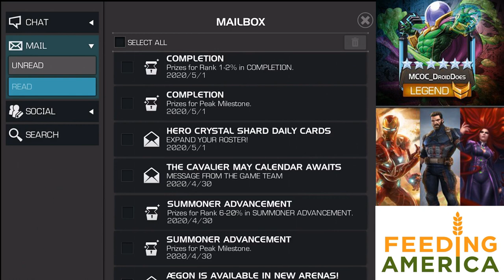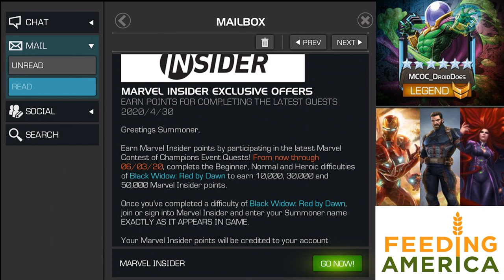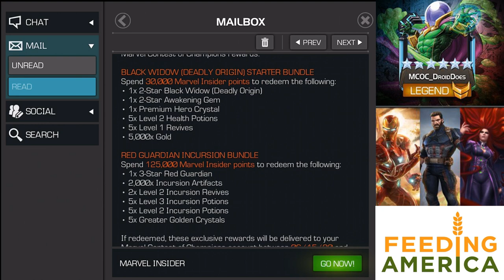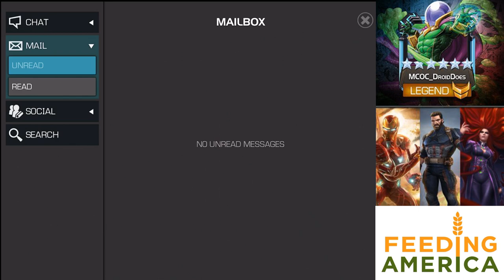Marvel Insider May '20: Black Widow + Red Guardian + Incursions = BEST Bundles in a LONG Time!